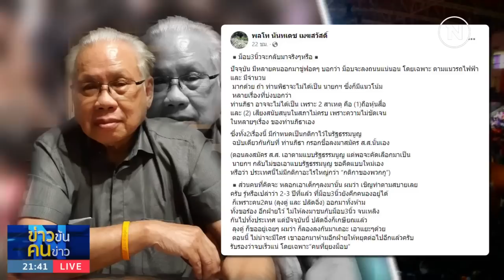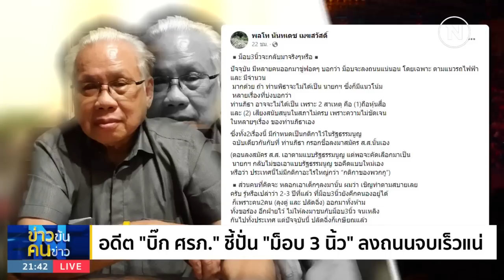อดีต "บิ๊ก ศรภ." ชี้ปั่น "ม็อบ 3 นิ้ว" ลงถนนจบเร็วแน่ | ข่าวข้นคนข่าว | NationTV22